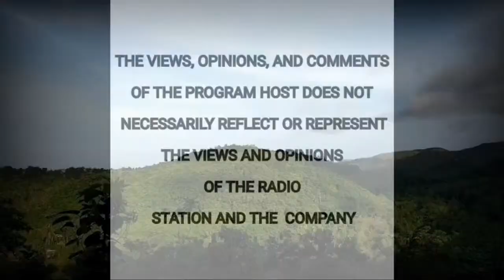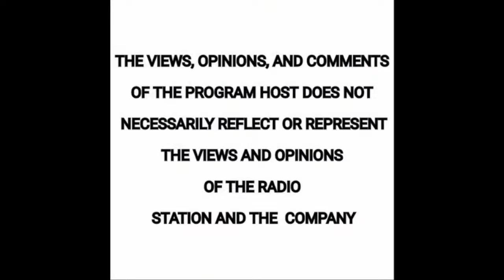How to stop discouragement from getting the best of you.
🎙️ 𝐂𝐨𝐮𝐧𝐬𝐞𝐥𝐥𝐢𝐧𝐠 𝐓𝐢𝐦𝐞 𝐬𝐚 𝐑𝐚𝐝𝐲𝐨,
📶 𝐋𝐢𝐯𝐞 𝐬𝐚 𝐒𝐭𝐫𝐞𝐚𝐦𝐢𝐧𝐠 Part 1
April 7 , 2024
Every Sunday 6:00 PM - 8:00 PM

𝐑𝐀𝐃𝐈𝐎 𝐁𝐎𝐑𝐀𝐂𝐀𝐘 106.1 𝐅𝐌
- 𝒀𝑶𝑼𝑹 𝑩𝑬𝑨𝑪𝑯 𝑹𝑨𝑫𝑰𝑶 𝑯𝑶𝑴𝑬 𝑶𝑭 𝑹𝑬𝑮𝑮𝑨𝑬
- 𝑵𝑬𝑾𝑺 𝑨𝑵𝑫 𝑫𝑰𝑺𝑪𝑶𝑽𝑬𝑹𝑰𝑬𝑺